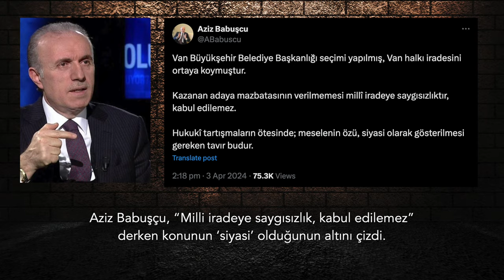Yeni başlıyor, iktidar değişimi hayli sancılı olacak... | Tarık Toros | Analiz | 6 Nisan 2024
6 Nisan 2024

• “Kağıt üstünde 4 yıl seçim olmayacağı” bilgisini pompalıyor fakat rahat değil.
• Emin olmak için gerilime, şiddete, korkutmaya ihtiyacı var. Kadim otoriter yönetim tarzıdır bu, değişmez.
• Devlet, Van’da sıralı tüm unsurlarıyla pusu kurmuş.
• Van’da kurulan pusu, muhalefetin tehlikeyi sezip erken organize olmasıyla püskürtüldü.
• İktidarın en saldırganlaştığı anlar, Türklerin ve Kürtlerin tabanda yan yana geldiği anlardır.
• İlk taarruzda bozguna uğradılar, yeni planlar yaptıklarına emin olabilirsiniz.
• Eskiden, oyunu atar evine dönerdin. Bu mesaj, siyasilere bir dönem yeterdi. Beğenmezsen sonraki seçimde değiştirirdin. Bu dönem bitti.
• Yeni başlıyor, iktidar değişimi hayli sancılı olacak.